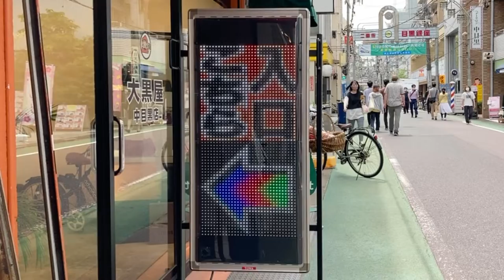広告用の電光掲示板 TOWA製 大黒屋 中目黒店(東京都目黒区上目黒２丁目１６−１５)